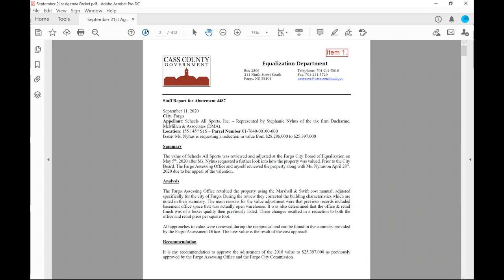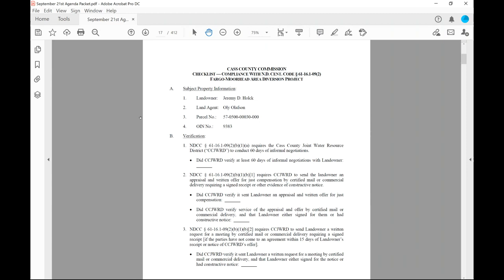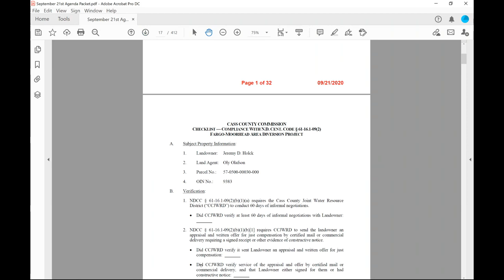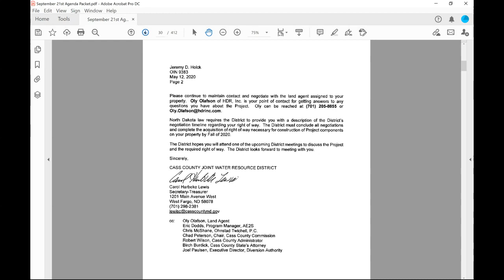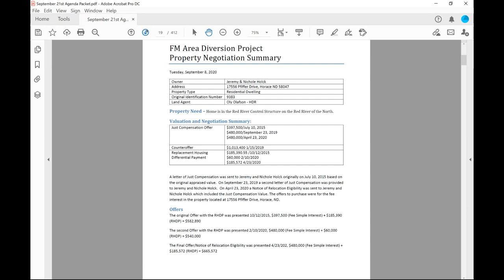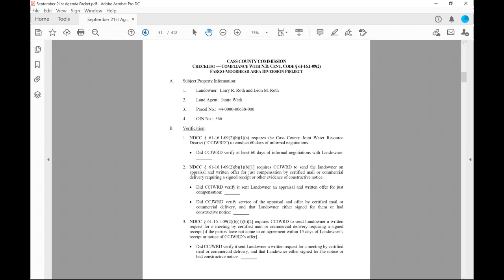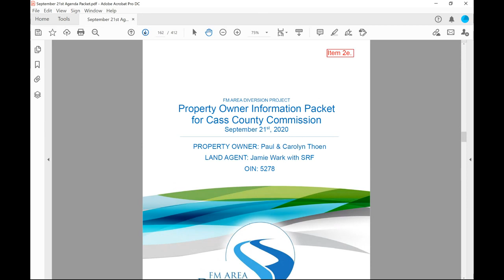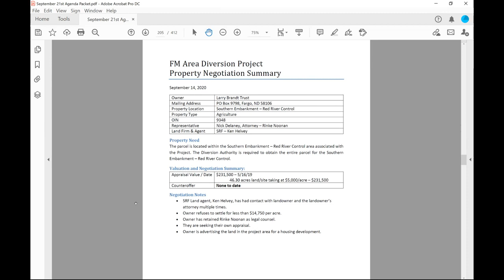Cass County Commission Meeting 9.21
Commission Meeting 9.21